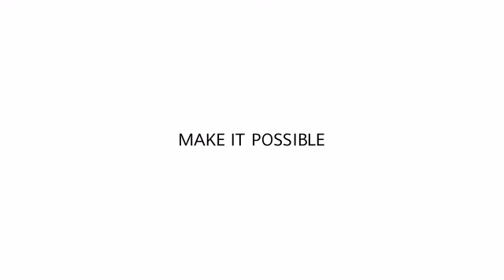HUAWEI MatePad 11.5S